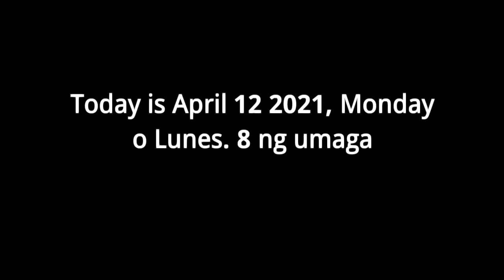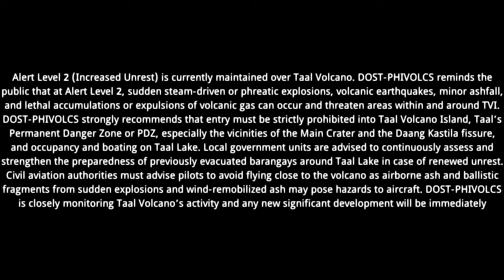Taal Volcano Update Today | April 12 2021 | Alert Level 2: INCREASED UNREST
TAAL VOLCANO BULLETIN: 12 April 2021 08:00 A.M.

In the past 24-hour period, the Taal Volcano Network recorded fifty-nine (59) volcanic earthquakes, including fifty-two (52) episodes of volcanic tremor having durations of one (1) to sixteen (16) minutes, seven (7) low frequency volcanic earthquakes and low-level background tremor that started at 9:05 AM on 08 April 2021. Activity at the Main Crater consisted of weak emission of steam-laden plumes from fumarolic vents that rose forty (40) meters. Sulfur dioxide (SO2) emission averaged 1,394 tonnes/day yesterday, 11 April 2021. Temperature highs of 71.8°C and pH of 1.59 were last measured from the Main Crater Lake respectively on 04 March and 12 February 2021. Ground deformation parameters from electronic tilt, continuous GPS and InSAR monitoring continue to record a very slow and steady inflation and expansion of the Taal region that began after the January 2020 eruption. These parameters indicate persistent magmatic activity at shallow depths beneath the edifice.

Alert Level 2 (Increased Unrest) is currently maintained over Taal Volcano. DOST-PHIVOLCS reminds the public that at Alert Level 2, sudden steam-driven or phreatic explosions, volcanic earthquakes, minor ashfall, and lethal accumulations or expulsions of volcanic gas can occur and threaten areas within and around TVI. DOST-PHIVOLCS strongly recommends that entry must be strictly prohibited into Taal Volcano Island, Taal’s Permanent Danger Zone or PDZ, especially the vicinities of the Main Crater and the Daang Kastila fissure, and occupancy and boating on Taal Lake. Local government units are advised to continuously assess and strengthen the preparedness of previously evacuated barangays around Taal Lake in case of renewed unrest. Civil aviation authorities must advise pilots to avoid flying close to the volcano as airborne ash and ballistic fragments from sudden explosions and wind-remobilized ash may pose hazards to aircraft. DOST-PHIVOLCS is closely monitoring Taal Volcano’s activity and any new significant development will be immediately communicated to all stakeholders.

DOST-PHIVOLCS

Credit to DOST-PHIVOLCS

Ang video recording ay galing sa stream ni MADAM RUTSA at credit kay MADAM RUTSA

Screenshot Source: MADAM RUTSA